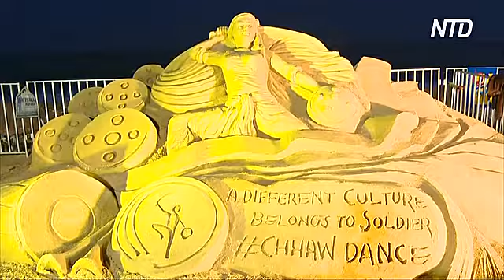Скульптуры из песка создали в Индии мастера из разных стран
Более 100 скульпторов со всего мира съехались на крупнейший в Индии фестиваль песчаных фигур. Свои творения они создали на побережье Бенгальского залива.